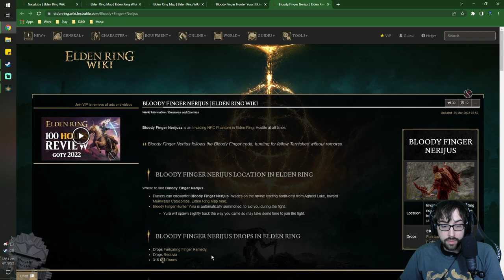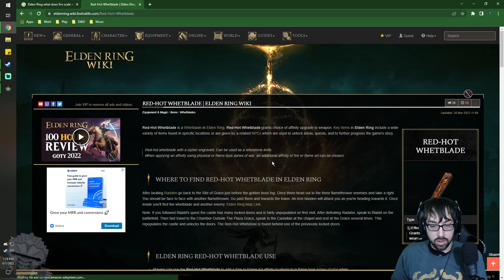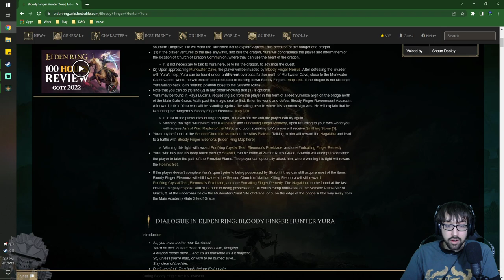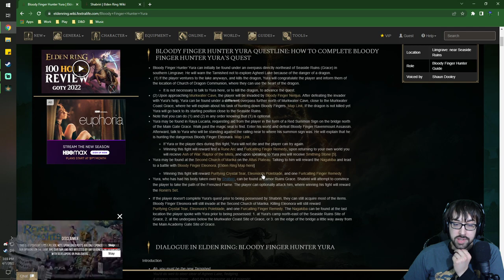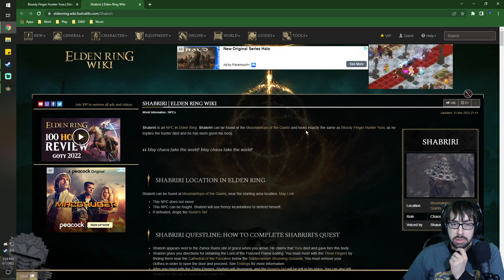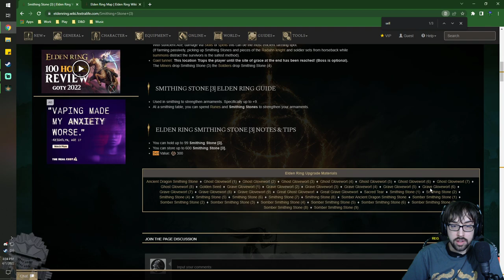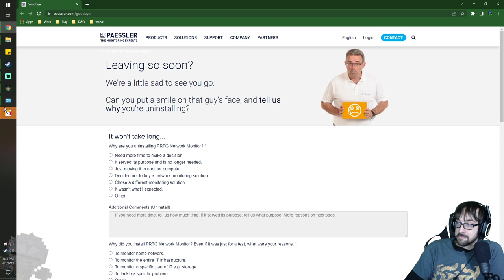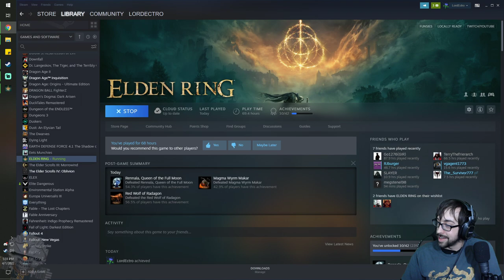Hitting the Books and the Orphanages! – Elden Ring Stream 8 – LordEctro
We invade all of Hogwarts discovering strange headwear, impractical structures, my new favorite sword that let’s me be Sephiroth, and quite literally with zero exaggeration a school full of ankle biters.